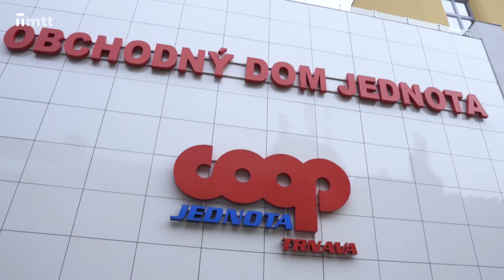Obchodný dom Jednota na Trojičnom námestí je srdcom Trnavy, kde nájdete všetko.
Už oddávna bol nákupným srdcom Trnavy, v ktorom ste vždy našli všetko.